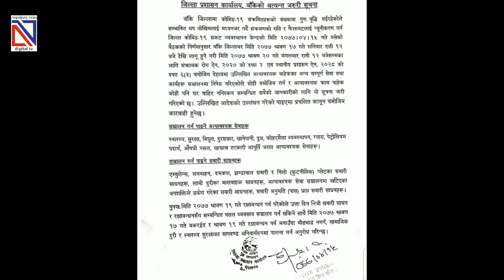नेपालगन्ज: यस्तै अटेरीले चल्छ ?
भोलि मध्यराति देखि जिल्लामा निषेधाज्ञा जारी गरिदैछ । तर, अघिल्लो दिन लापरबाही अवस्थामा रहेको नेपालगन्ज कोरोनासंग अटेरी गरिएको प्रतित हुन्छ ।